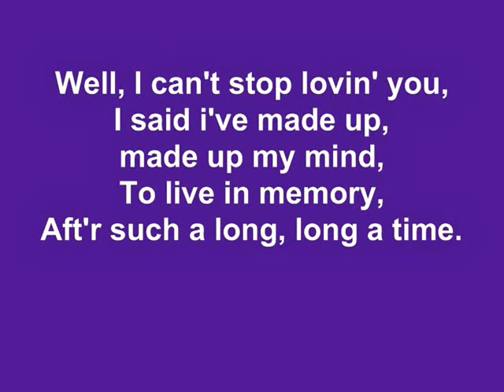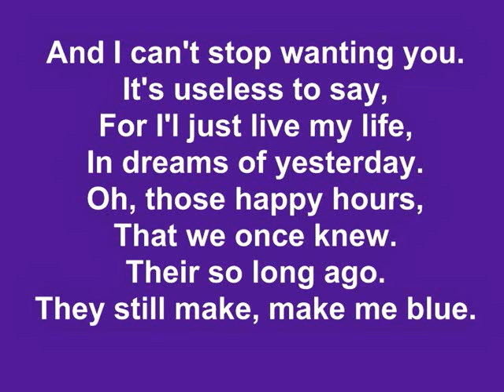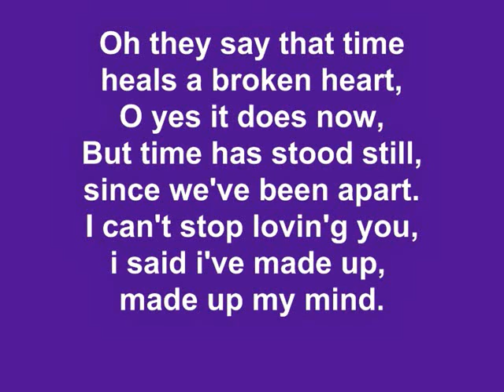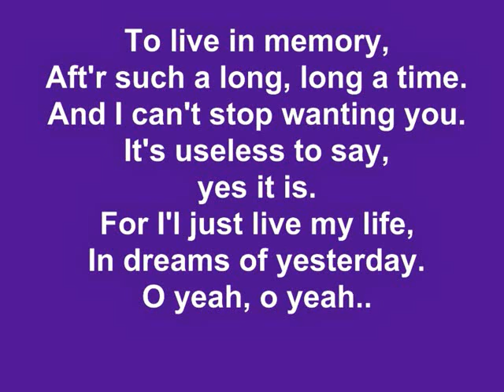Elvis Karaoke, I Can't Stop Loving You, Higher by 1 key, by Minnie Elvisa.